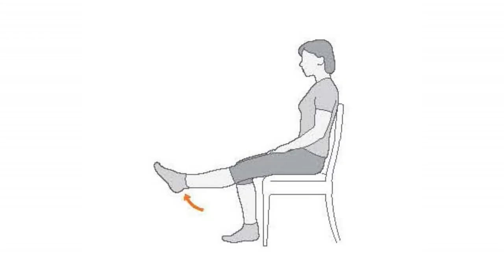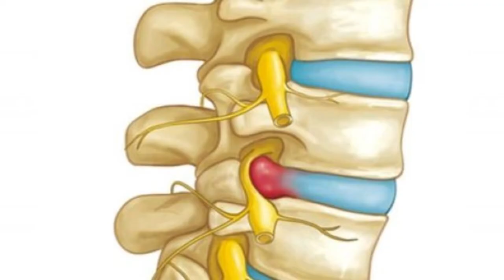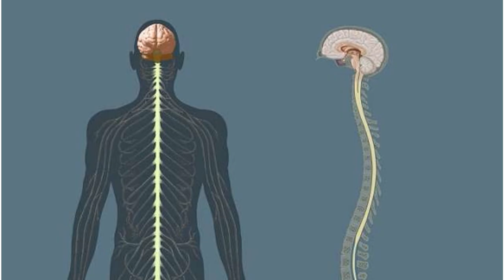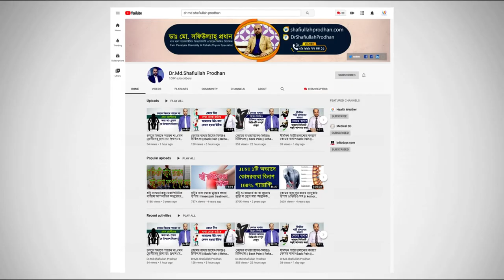আপনার কি সকালে ঘুম থেকে উঠলে হাটুঁ ব্যথা করে? Knee Pain Treatment || Sokale Hatu Betha Kore